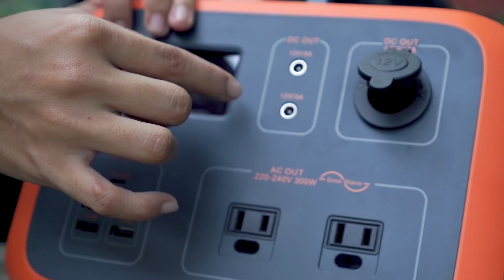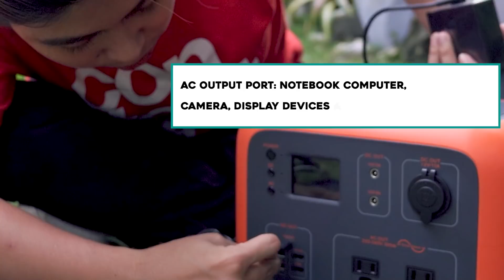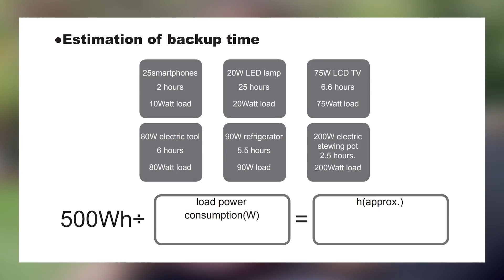WHAT'S IN MY CAMERA BAG? Ft. Bluetti AC50s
GET TO KNOW ME MORE: I've been receiving a lot of questions about my camera gears so I made a video to answer all your questions! I also featured the Bluetti AC50s, a portable power generator for camping life and work from home set up!